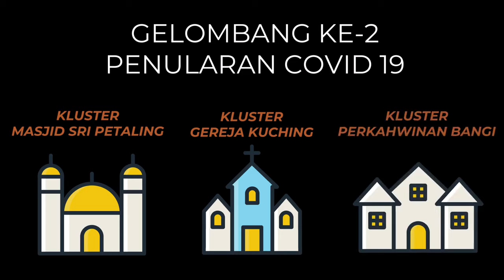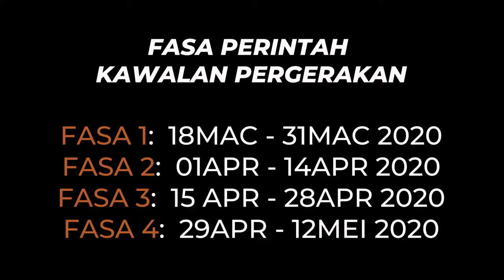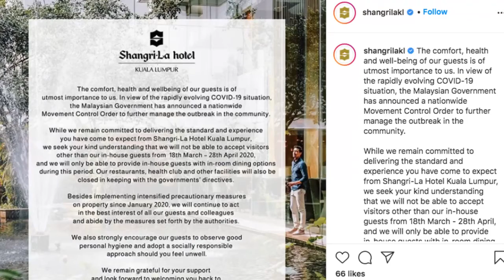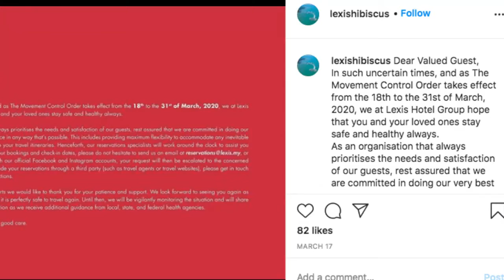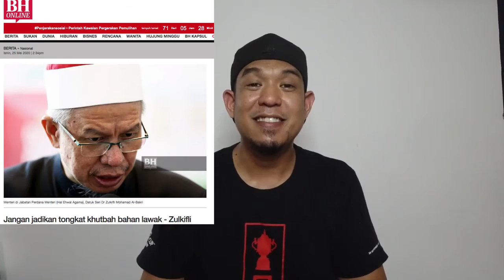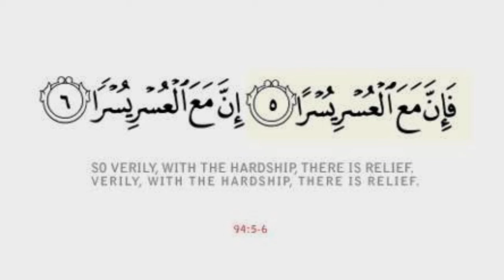Malaysia Against Covid 19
Sejak Januari 2020, Malaysia telah diserang oleh wabak Covid19. Penularan yang meluas telah menyebabkan Malaysia berperang dengan wabak yang tiada ubatnya.

Fasa Malaysia dalam PKP telah bermula sejak 18 Mac 2020 dan Malaysia sekarang telah berjaya "Flatten the Curve"

I am sharing what I know about the virus and what Malaysia has gone through for the last 3 months